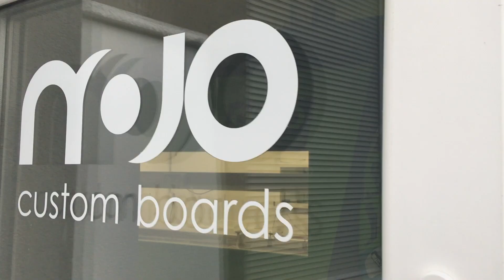building new MOJO workshop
time lapse video on the building process of the new MOJO Custom Boards workshop